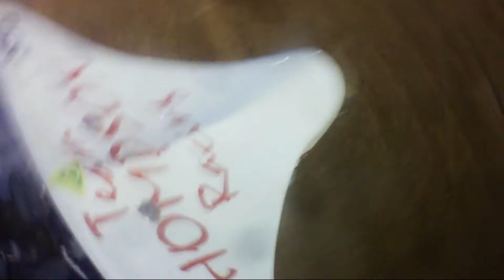Team Thompson Racing - 2013/14 Sidecar Grand Slam Round 1 - Rider Helmet Camera - Race 1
Adam Thompson (Rider) with Adrian Kollman (Passenger) at the 2013/14 Sidecar Grand Slam Round 1 at Kurri Kurri Speedway